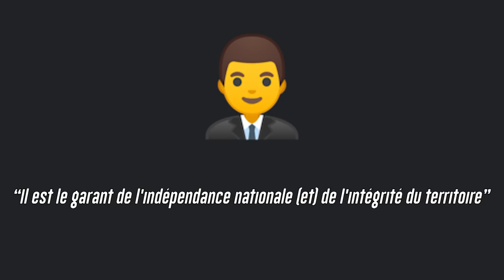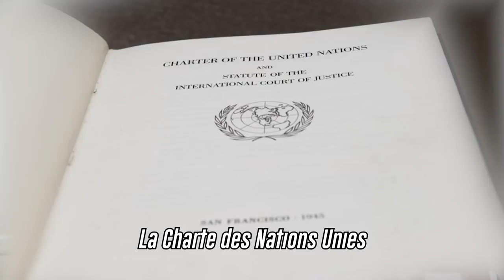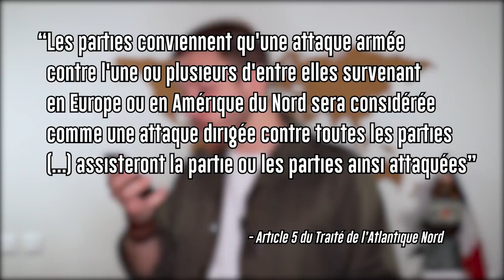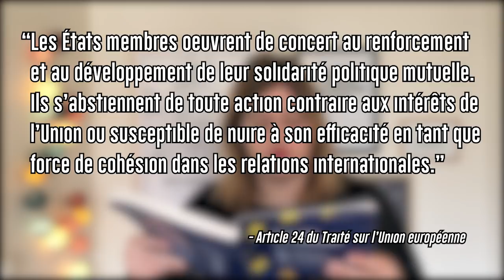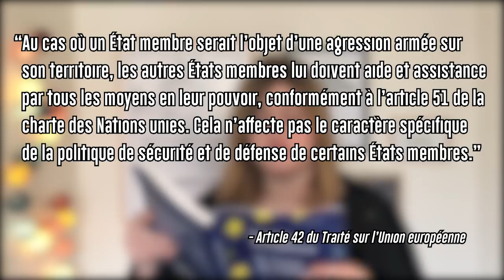COMMENT DÉCLARER UNE BONNE GUERRE ? - Whip.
En ce jours de célébration de la Victoire de 1945, Whip. vous propose un tuto indispensable : comment déclarer une guerre ?

Toute l'équipe vous présente ainsi les différentes étapes de cette procédure et les conséquences à chaque niveau.

La Team Premier Degré est priée de s'abtenir

CRÉDITS
  ➔ VIDÉASTE : Théo Dumonteil, Alexandre Troël-Guy, Valentine Sérino, Jennifer Richard, Florian Guenay
  ➔ MONTAGE : Théo Dumonteil, Alexandre Troël-Guy, Valentine Sérino, Jennifer Richard, Florian Guenay
  ➔ EXTRAITS VIDÉOS & IMAGES : INA / France 2 / AFP TV / Ministère de l'Europe et des Affaires étrangères / France 24
  ➔ MUSIQUES : Hitoshi Sakimoto - Valkyria Chronicles 4 OST - Series Theme / Hitoshi Sakimoto - Valkyria Chronicles OST - Empty Loneliness / Hitoshi Sakimoto - Valkyria Chronicles OST - End Of The Ambitions / Hitoshi Sakimoto - Valkyria Chronicles OST - Europa At War / Hitoshi Sakimoto - Valkyria Chronicles OST - Everyday Training / Nubuo Uematsu - Final Fantasy VIII OST - Timber Owls Remixed by Pontus Hultgren / Nubuo Uematsu - Final Fantasy VIII OST - The Stage Is Set Remixed by Pontus Hultgren / Hitoshi Sakimoto - Valkyria Chronicles 4 OST - Good Times / Kevin MacLeod - Monkeys Spinning Monkeys / Ace Out - She Looks For Something New (Instrumental)